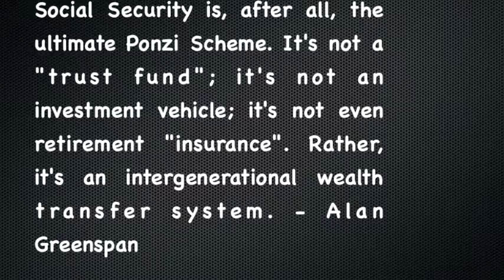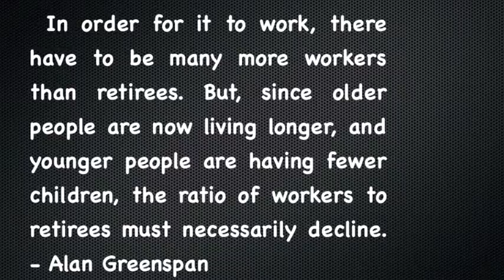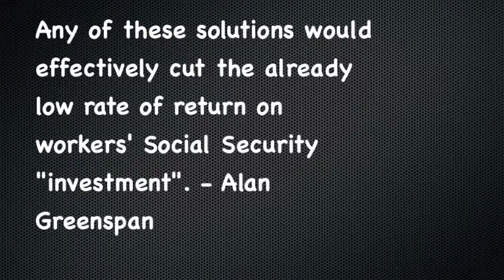My First Project 1:2